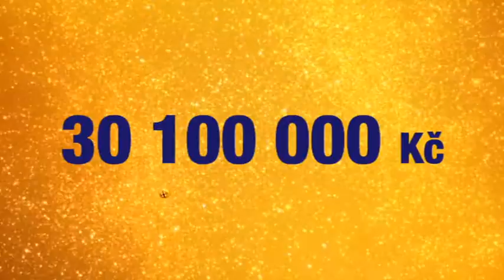Splňte si své sny!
V Superjackpotu Sportky létá 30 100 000 Kč! Máte vsazeno?